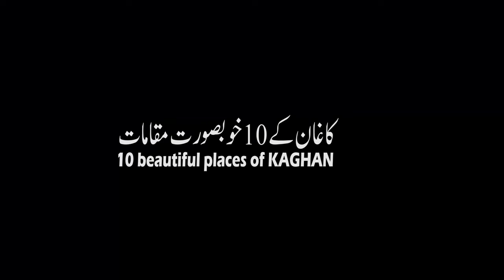Top 10 Places of kaghan | Valleys of Kaghan | Naran | Babusar top | Lakes of Kaghan Valley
Top ten places to visit in kaghan_valley.
An achievement, I accomplished to explore around 60% of Kaghan_valley the last year. An unexplainable beauty of nature around Naran in the corners of Kaghan. I observed. Here I have compiled all those lovely destinations mostly situated 1~2 hrs drive from the towns at main highway leading to Naran and Babusar top.

Best tourist spots in kaghan valley.
Ghanol valley.
Daak bangla shinkiari hut.
sharan forest.
sharan waterfall.
dharamsar lake
Siran valley
Gittidas plains

khyber pakhtunkwa beautiful places.
Pakistan top 10 places to visit